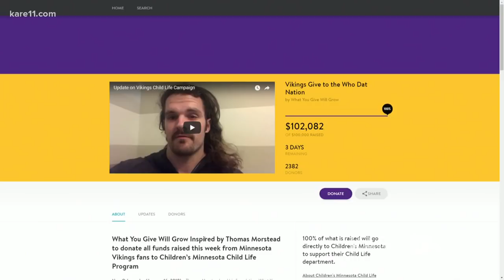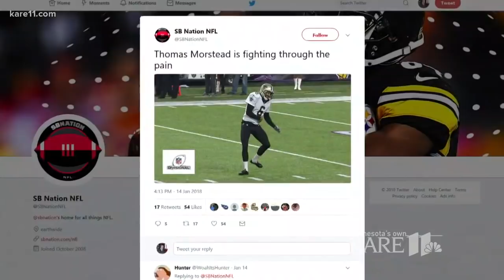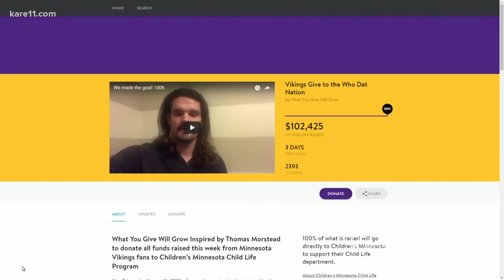Vikings, fans help raise $100K for Saints punter charity